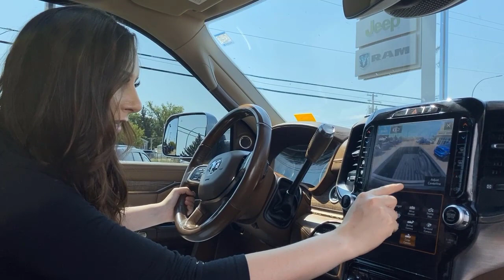2019 Ram 3500 Longhorn Crew Cab - Rig Ready Ram - Cummins Diesel | Stock # P1247 - Redwater Dodge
Check out this 2019 Ram 3500 Longhorn Crew Cab - Rig Ready Ram in Red Pearl available at Redwater Dodge. This Ram 3500 boasts an Intercooled Turbo Diesel I-6 6.7 L/408 engine powering this Automatic transmission. WHEELS: 20" X 8" ALUMINUM W/SILVER POCKETS -inc: Tires: LT285/60R20E OWL On/Off-Road, TRANSMISSION: 6-SPEED AISIN HD AUTOMATIC -inc: 12" Single-Wheel Rear Axle, Transmission Oil Cooler, Leather-Wrapped Shift Knob, TOWING TECHNOLOGY GROUP -inc: Centre High-Mount Stop Lamp w/Camera, Surround View Camera System, Trailer Reverse Guidance and so much more.

For a must-own Ram 3500 come see us at Redwater Dodge, Home of THE $10 Oil Change, Rig Ready Ram and We Buy Your RAM.

Stock # P1247 VIN 3C63R3FL4KG706500

Redwater Dodge
4716 48 th Ave
Redwater, Alberta
T0A 2W0